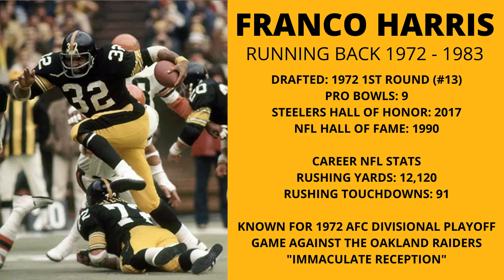Bengals Defensive Coordinator Lou Anarumo Closes Book on Bears and First Look at the Steelers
Cincinnati Bengals defensive coordinator Lou Anarumo closes the book on the Bengals' loss to the Chicago Bears and looks at Week Three opponent, the Pittsburgh Steelers in this episode of In The Trenches with Dave Lapham presented by First Star Logistics.

The Bengals head into the Steelers' week coming off a 20-17 loss to the Chicago Bears on the road. Coach Lou Anarumo talks about the play of his defense in the loss to the Bears and gives a quick look at the Steelers offensive attack headed by quarterback Ben Roethlisberger and his key skill players JuJu Smith-Schuster and Chase Claypool and rookie running back Najee Harris.